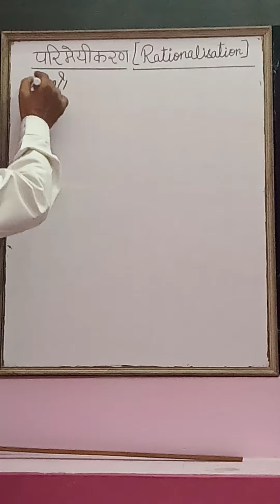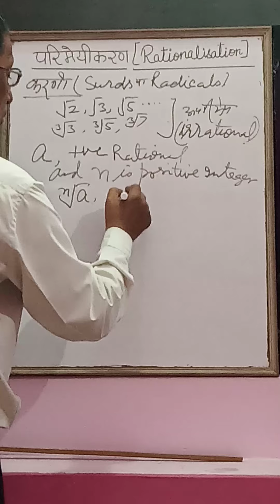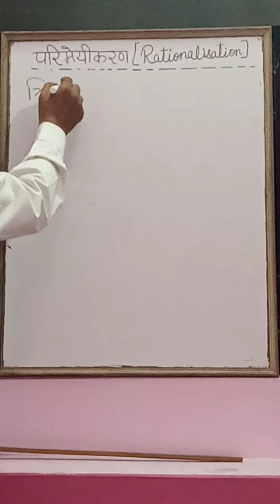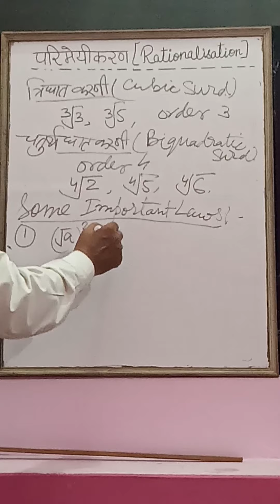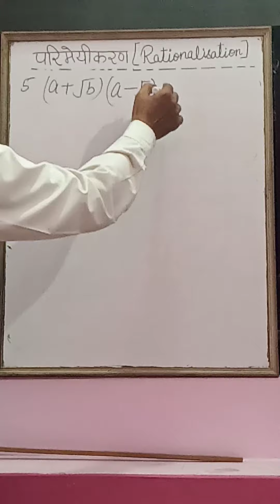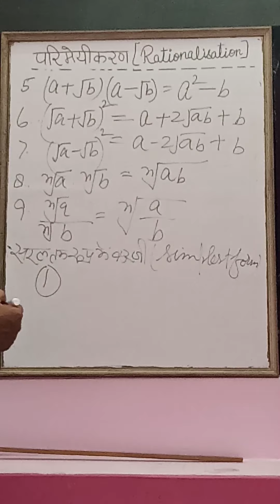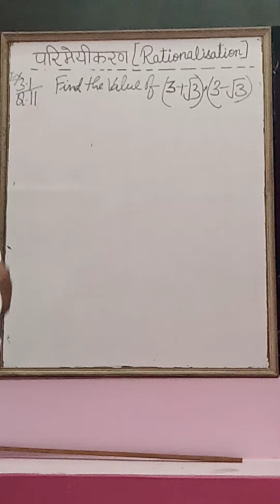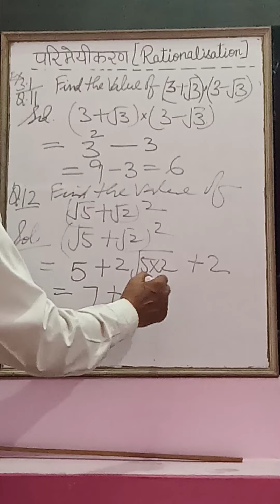Class IX Rationalisation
Surds or Radicals,order of surds,some laws of surds and solved Questions.